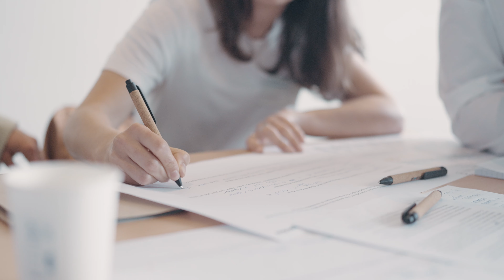All Energy Day 2023 | Aftermovie